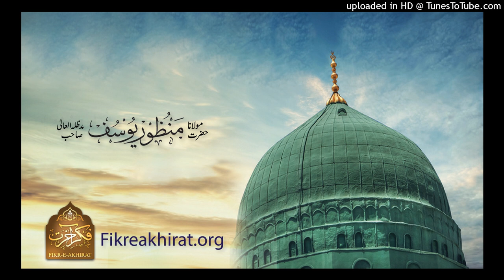Toba k Ahkaam Aur Qabooliat -Maulana Manzoor Yousaf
توبہ کے احکام اور قبولیت